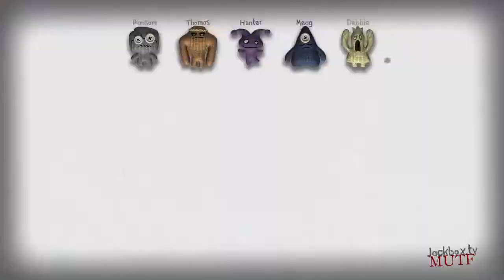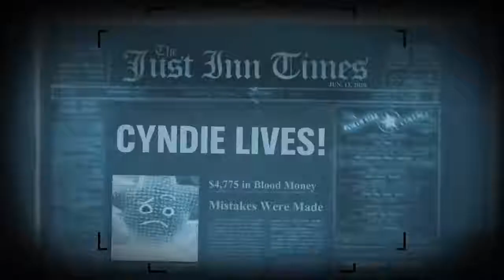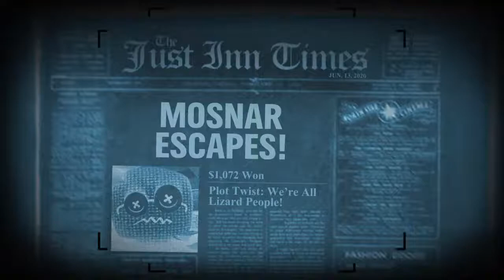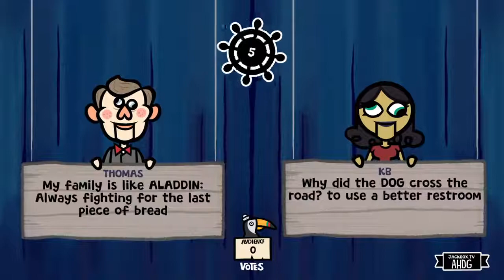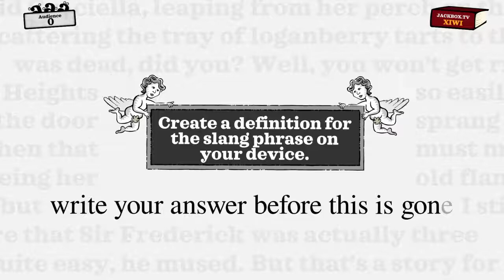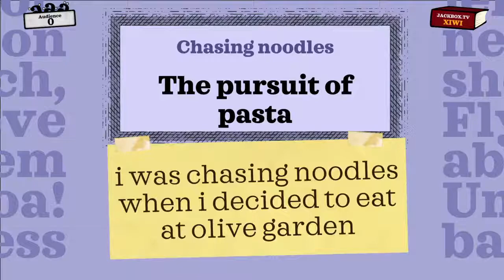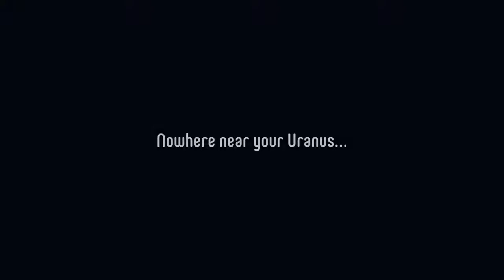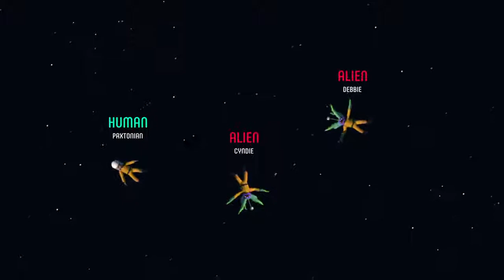Bentley Game Night